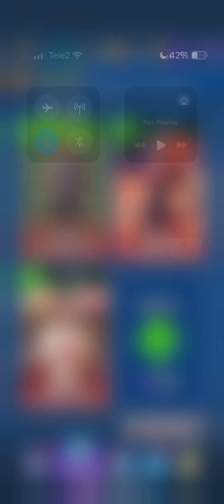Neuroarena: Black Duel Master Gameplay iOS Apple & Android Games ! New Games 2024